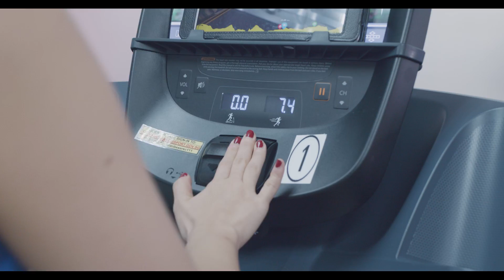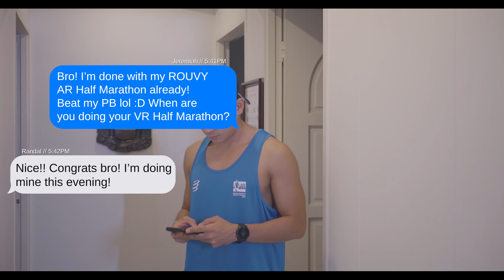Standard Chartered Singapore Marathon 2020 Recap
A quick summary of how the SCSM 2020 went down!
What a way to end the year!
Next year's Marathon is happening on the 3-5 Dec, so SAVE THE DATE
See you at the starting point next year :D

Special thanks to Daryl (@daryltjw) for helping out with the video!!